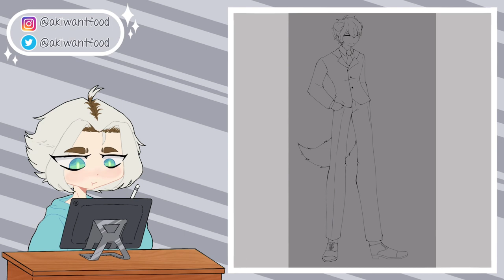Noro // SPEEDPAINT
More fanart.. hahah! of another vtuber-

❥ Ａｐｐｌｉｃａｔｉｏｎｓ ｕｓｅｄ

✎ ɪʙɪꜱᴘᴀɪɴᴛx
✎ ᴄᴀᴘᴄᴜᴛ

❥ Ｍｕｓｉｃ